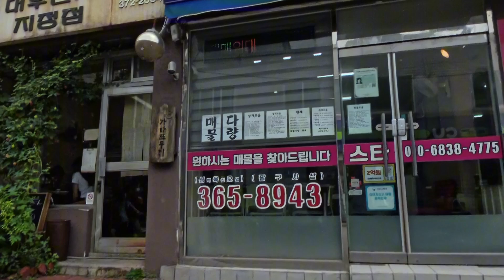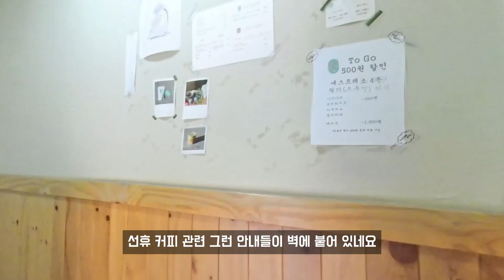명지대 커피와 맛집코스, 가타쯔무리 & 선휴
걸어서 커피속으로, 명지대 편
가타쯔무리에서 우동 한 그릇 먹고 선휴에서 드립커피와 디저트를 선휴에서.

■ 올라커피를 운영하는 커피미업의 인스타그램

■ 우리는 한 잔의 커피를 위해 전 세계를 다닙니다.